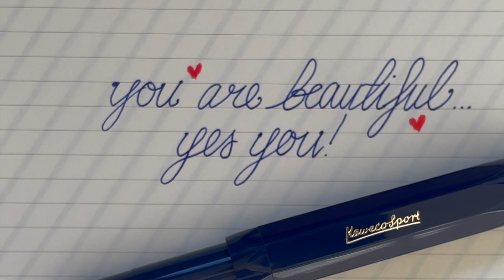How To Improve Your HandWriting🖋️🗒️| Hand writing improve | cursive neat & Tidy | AMSR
Improve your handwriting, by writing slowly. And practice, practice, practice